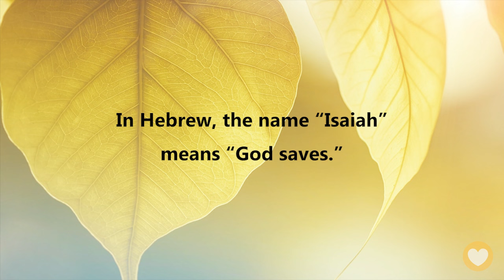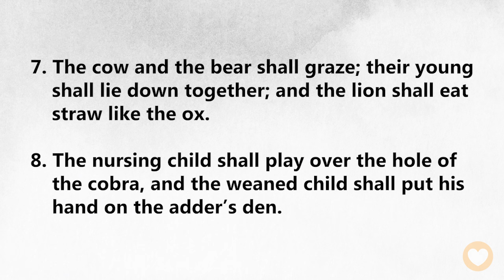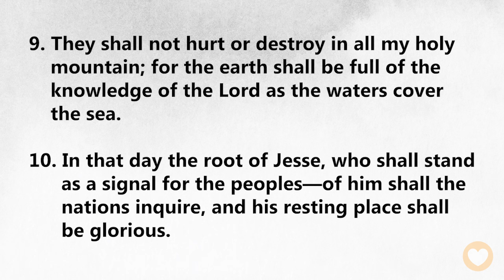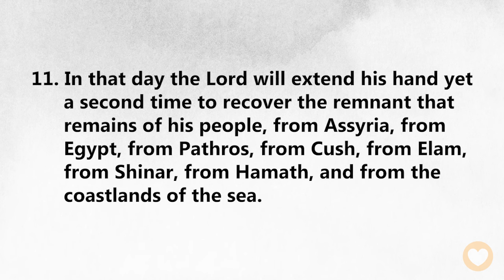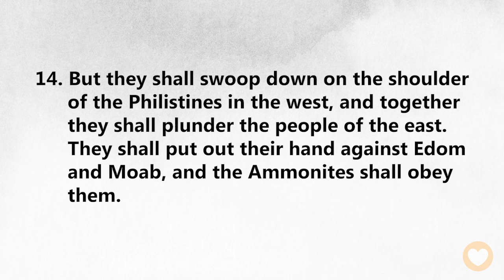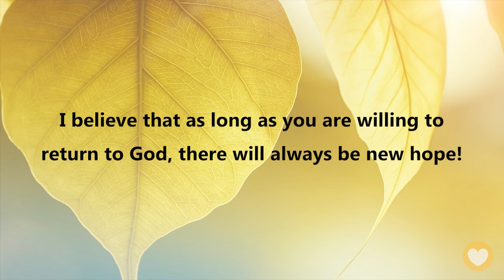【 Isaiah 11 】God’s love always gives us new hope. ｜ACAD Bible Reading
Hello friends,
Let us read the Bible together. Today we’ll be reading Isaiah Chapter 11.

In Hebrew, the name “Isaiah” means “God saves.” During Isaiah’s time as a prophet, the nation began to decline, so he shouldered the responsibility of constantly preaching the true meaning of his name: God would give salvation to everyone.